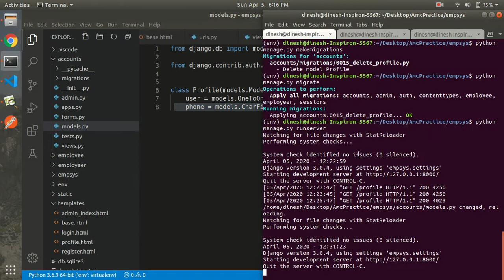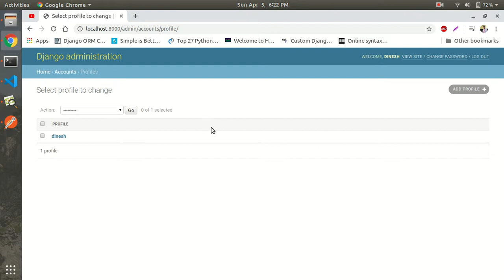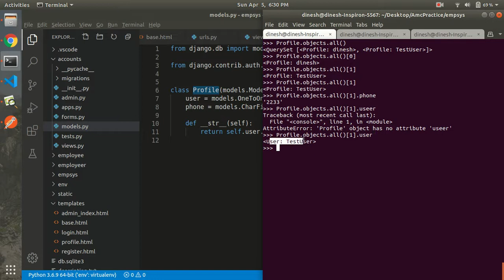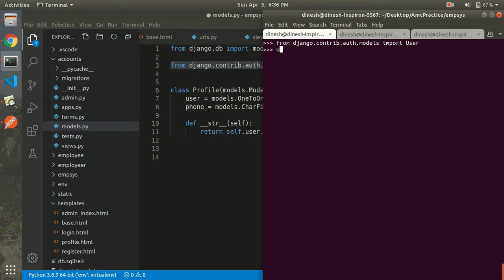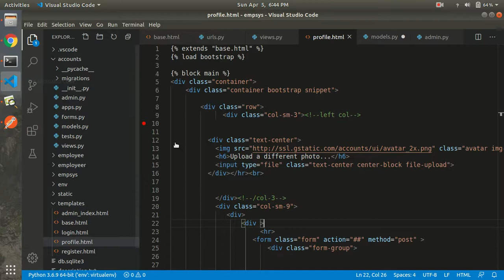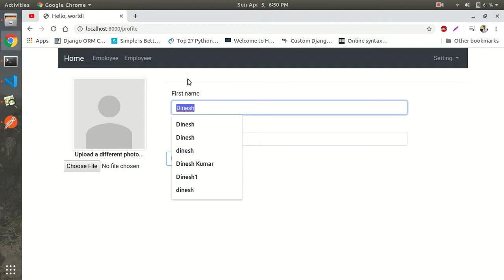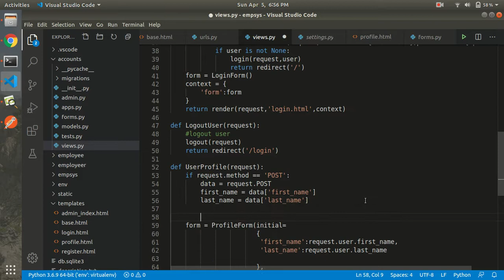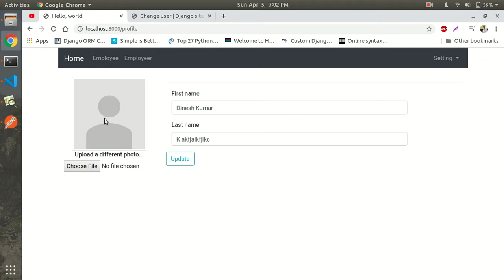Extend Your Django User Framework With a One To One Field | Django Tutorial In Nepali | Part-18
Django is a free and open-source web framework,
 written in Python, which follows the model-view-template (MVT)
 architectural pattern.From todays session i'm goingn to make a video series
on Django web framework. In this entire series we basically learn the
Django web framework from Scratch and finally we make a Project on
Movie recemondation system.

Hope all of you guyz like and enjoy this series.

The best part of this series is , This will be a completely free and will be

Note: This tutorial series is made to focus primarily on AMBIKESHWORI campus
which is located in ghorahi dang.

If you have any queries regarding it i will try to give best. so directly con
tact me in facebook without hesistating.

Resources for todays lecture:
Source code:

Note: Please pull the commit of part-17. If you get any issue while running source code .